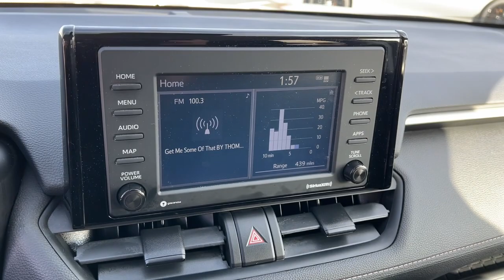2021 Toyota RAV4 Green Bay, Appleton, Oshkosh, De Pere, Kaukauna WI 54060B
Midnight Black Metallic Used 2021 Toyota RAV4 LE available in Green Bay, Wisconsin at Le Mieux Toyota and Son. Servicing the Appleton, Oshkosh, De Pere, Kaukauna, WI area.

Certified. 2021 Toyota RAV4 LE AWD 8-Speed Automatic 2.5L 4-Cylinder DOHC Dual VVT-i RAV4 LE 2.5L 4-Cylinder DOHC Dual VVT-i 8-Speed Automatic AWD Cloth.brbr27/34 City/Highway MPGbrbrToyota Combined Details:brbr  * Roadside Assistancebr  * Warranty Deductible: $0br  * Transferable Warrantybr  * Limited Warranty: 12 Month/12000 Mile (whichever comes first) from TCUV purchase date (for Toyota Certified Used Vehicles program)br  * Limited Comprehensive Warranty: 12 Month/12000 Mile (whichever comes first) from certified purchase date. Roadside Assistance for 7 Year / 100000 Mile (for Toyota Certified Used Vehicles program) Limited Comprehensive Warranty: 12 Month/12000 Mile (whichever comes first) from certified purchase date. HV Battery Warranty coverage for 10 years/150000 miles. (2020 model year forward Hybrid-Related) 8 years/100000 miles whichever comes first from original date of first use when sold as new. Fuel Cell Vehicle Warranty 8 years/100000 mile (whichever comes first) on key fuel cell components. Roadside Assistance for 7 Year / 100000 Mile (for Toyota Certified Used Hybrids program)br  * Powertrain Limited Warranty: 84 Month/100000 Mile (whichever comes first) from TCUV purchase datebr  * Vehicle Historybr  * 160 Point Inspection (for Toyota Certified Used Vehicles program) 174 Point Inspection (for Toyota Certified Used Hybrids program)
17 Steel Wheels,4-Wheel Disc Brakes,4WD type (on demand),6 Speakers,ABS (4-wheel),ABS brakes,AM/FM Stereo,AM/FM radio: SiriusXM,Adaptive cruise control,Adaptive stop and go cruise control (semi-automatic),Air Conditioning,Air filtration,Airbag deactivation (occupant sensing passenger),Antenna type (diversity),Antenna type (mast),Anti-theft system (vehicle immobilizer),Apple CarPlay/Android Auto,Armrests (rear center with cupholders),Armrests (rear folding),Assist handle (front),Assist handle (rear),Auto High-beam Headlights,Auto start/stop,Automatic emergency braking (front pedestrian),Automatic emergency braking (front),Autonomous lane guidance (lane centering),Auxiliary transmission fluid cooler,Axle Ratio: 3.177,Axle ratio (3.18),Battery (heavy duty),Battery (maintenance-free),Battery saver,Brake assist,Braking assist,Bumpers: body-color,Camera system (rearview),Cargo area light,Center console (front console with armrest and storage),Center console trim (simulated alloy),Child safety door locks,Child seat anchors (LATCH system),Clock,Connected in-car apps (Amazon Alexa),Connected in-car apps (Google POIs),Connected in-car apps (Google search),Cornering brake control,Crumple zones (front),Cupholders (front),Cupholders (rear),Dash trim (simulated alloy),Daytime running lights (LED),Digital odometer,Door handle color (body-color),Door trim (simulated alloy),Drive mode selector,Driver assistance app (roadside assistance),Driver door bin,Driver seat manual adjustments (6),Driver seat manual adjustments (height),Driver seat manual adjustments (reclining),Driver vanity mirror,Dual front impact airbags,Dual front side impact airbags,Electronic Stability Control,Electronic brakeforce distribution,Electronic messaging assistance (voice operated),Electronic messaging assistance (with read function),Electronic parking brake (auto off),Emergency communication system,Emergency locking retractors (front),Emergency locking retractors (rear),Exhaust (dual tip),Exhaust tip color (chrome),Exterior Parking Camera Rear,Exterior entry lights (approach lamps),External temperature display,Fabric Seat Trim,Fender lip moldings (black),Floor material (carpet),Four wheel independent suspension,Front Bucket Seats,Front Center Armrest,Front air conditioning,Front air conditioning zones (single),Front airbags (dual),Front anti-roll bar,Front brake diameter (12.0),Front brake type (ventilated disc),Front bumper color (body-color),Front headrests (2),Front headrests (adjustable),Front reading lights,Front seat type (bucket),Front seatbelts (3-point),Front shock type (gas),Front spring type (coil),Front stabilizer bar (diameter 26 mm),Front struts (MacPherson),Front suspension classification (independent),Front suspension type (lower control arms),Front wipers (intermittent),Fuel economy display (MPG),Fuel economy display (range),Gauge (tachometer),Grille color (black),Grille color (body-color surround),Headlight bezel color